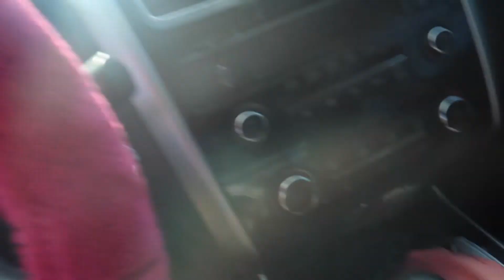Realistic WEEK IN MY LIFE while on Period | Kyerra Marie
I want to thank all my supporters I love you ALL❤️

Become Apart Of My Cutiessssss❗️

mo_gal